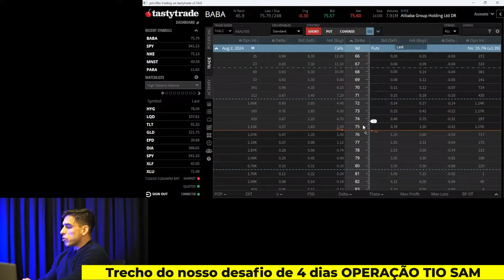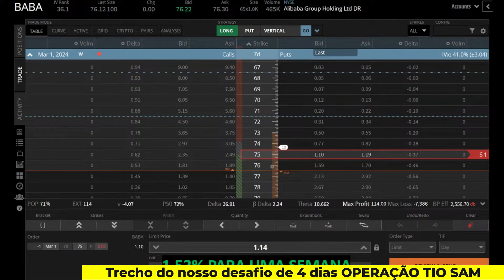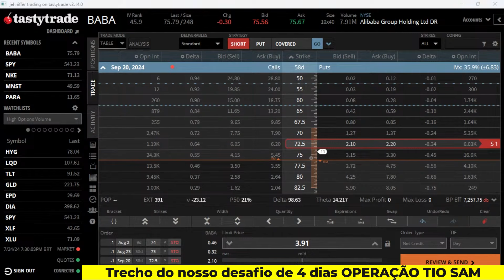Mercado Americano na Prática